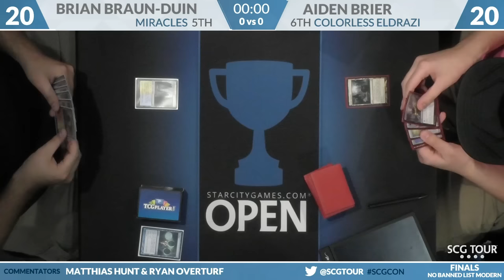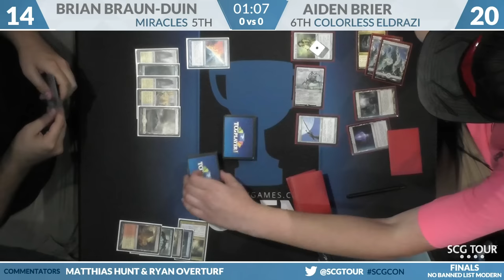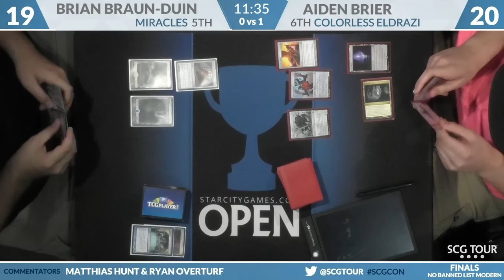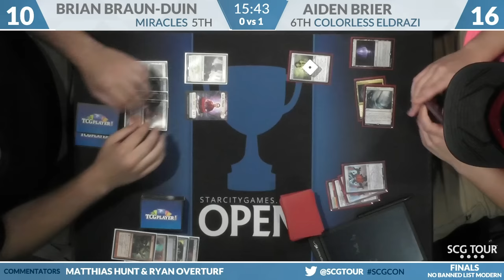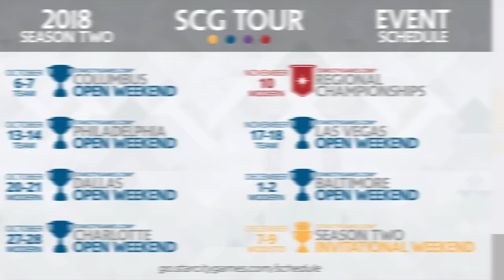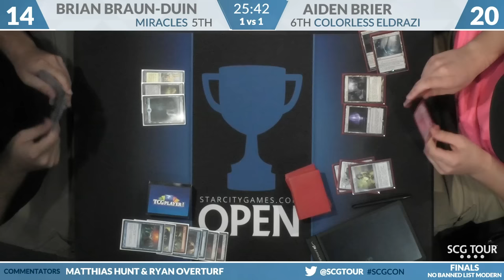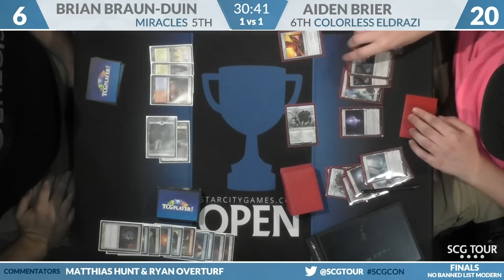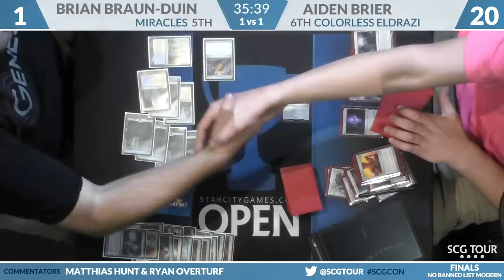SCGROA - Finals - Brian Braun-Duin vs Aiden Brier [No Ban List Modern]